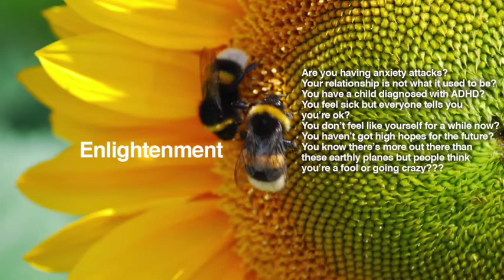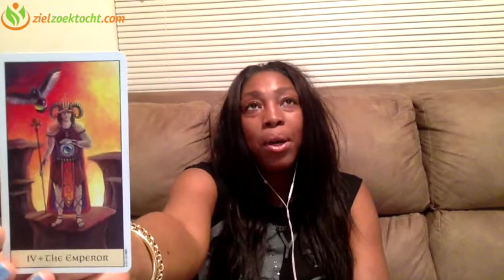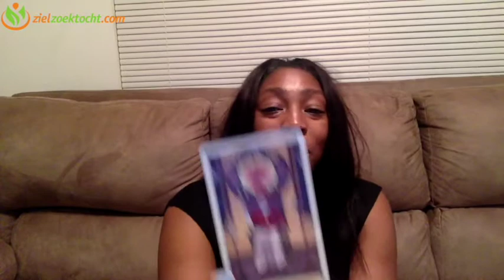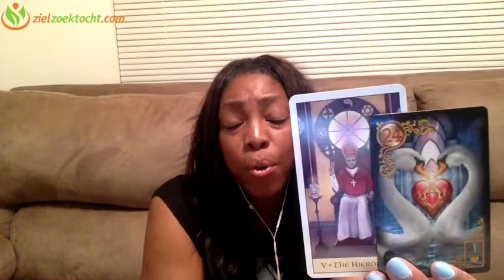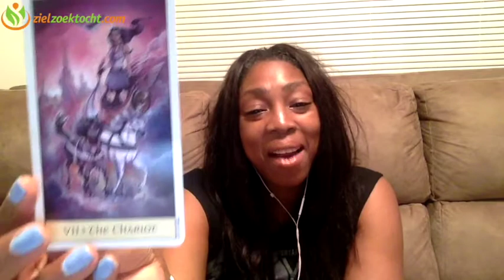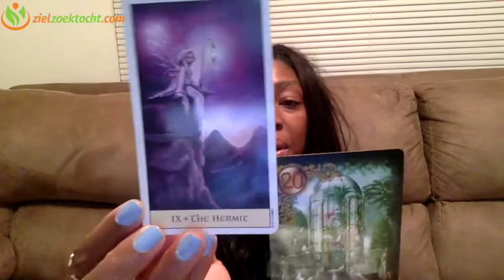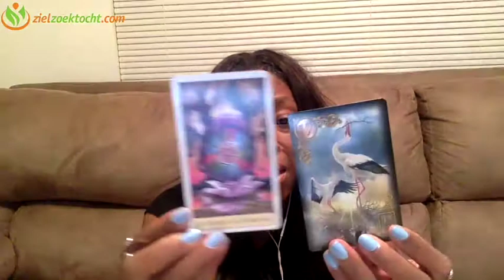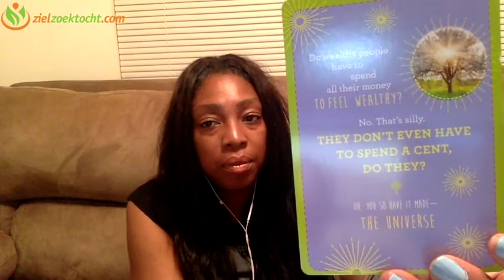ARIES TAURUS BIRTHDAY Psychic Tarot Horoscope Reading | Week 16 | April 17 - 23